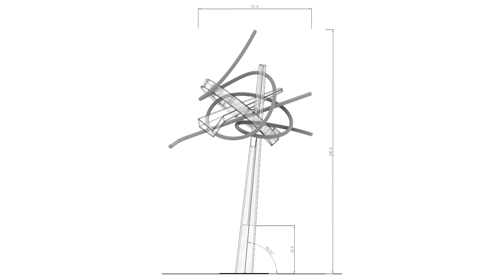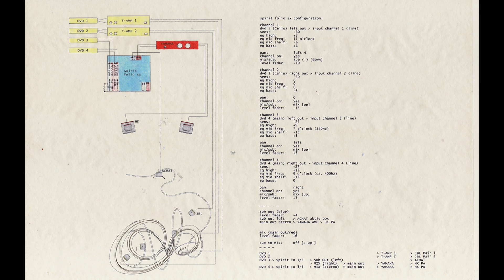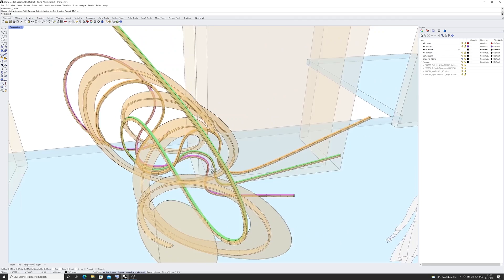Auf den Punkt - Susanne&Claus Rottenbacher, Künstlerehepaar aus Berlin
"Die Pandemie hat gezeigt, wie wichtig gerade in der Kunstszene die analoge Begegnung ist“. Das sagen Susanne&Claus Rottenbacher, Künstlerehepaar aus Berlin, in der Sendung „Auf den Punkt.“ bei TV Berlin. Susanne Rottenbacher, Licht-Künstlerin:“ Die Aufgabe der Kunst ist es, in die Zukunft zu schauen und dafür auch Bilder zu finden“. Claus Rottenbacher, Fotograf:“ Wenn wir keine Öffentlichkeit haben, gibt es keine Möglichkeit, diese neuen Sichtweisen zur Kunst der Gesellschaft mitzuteilen und einen Diskurs darüber zu führen“. Warum die gerade auch die Kulturbranche eine stärkere Unterstützung der Politik benötigt und was nötig ist, damit die Kulturschaffenden nicht in Vergessenheit geraten: Sussane&Claus Rottenbacher im Gespräch mit Jürgen Osterhage in der Sendung „Auf den Punkt.“ bei TV Berlin